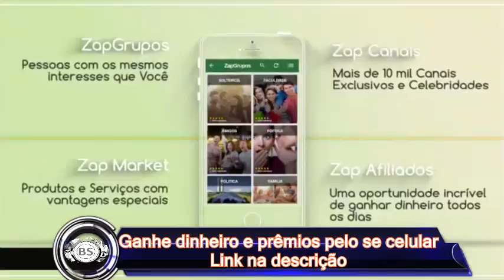DESAFIO. SONIC DASH SE EU PERDER. GAMEPLAY